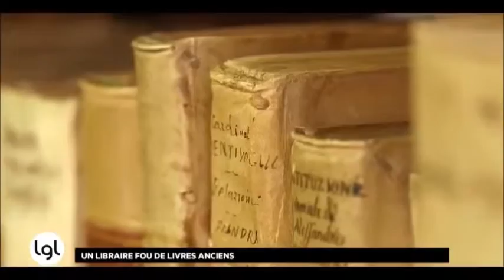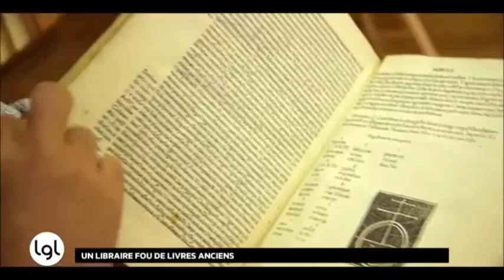La Grande Librairie parle de la petite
François Busnel de l'émission La Grande Librairie sur France 5 nous a fait l'honneur de rendre visite à la librairie. Le Feu Follet.